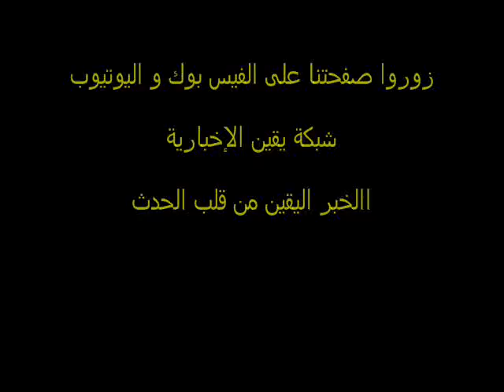شباب حركة فدائى يطالبون المشير بإتخاذ موقف مع إسرائيل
من أمام السفارة الإسرائيلية بالقاهرة فى المظاهرة التى تمت اليوم بعد صلاة الجمعة إحتجاجاً على قتل إسرائيل لجنود من الجيش المصرى على الحدود , مصطفى هشام أحد شباب حركة فدائى يطالب المشير بإتخاذ موقف مع إسرائيل